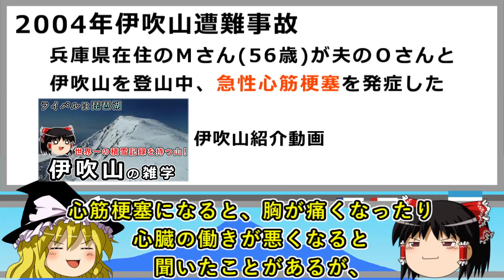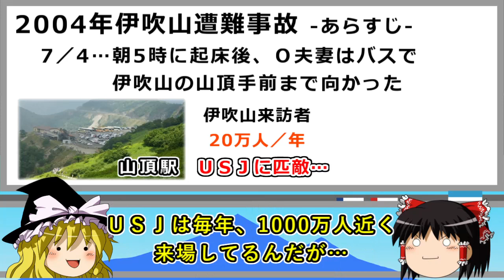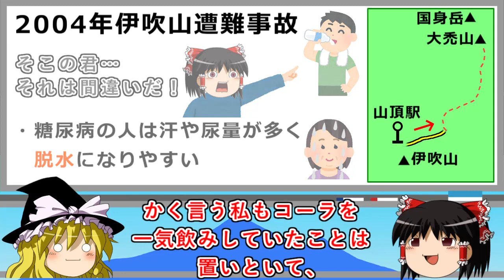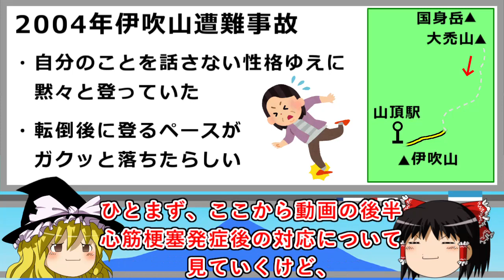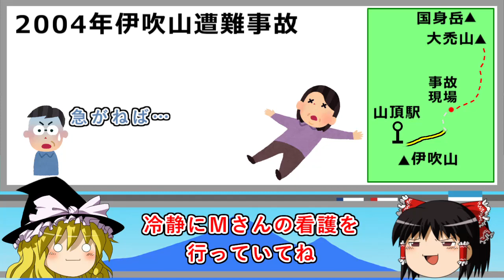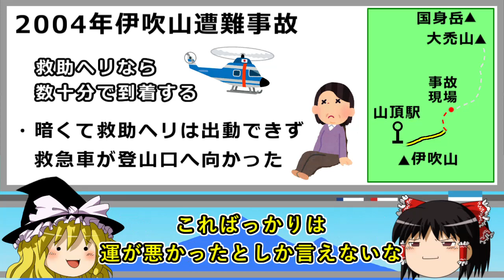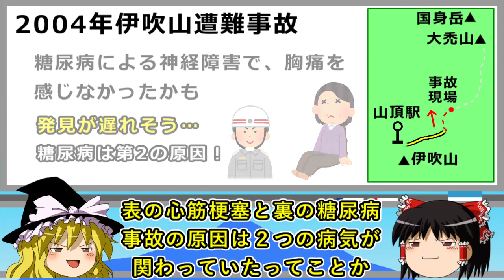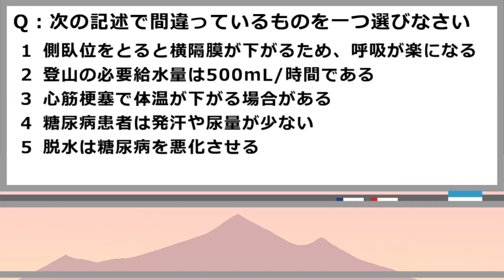糖尿病の背後に潜む死神…心筋梗塞が引き起こした2004年伊吹山遭難事故をゆっくり解説 #87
山の中で発症したらどうしようもないかと…
山の知識検定（通称：やまけん）対策のための雑学動画を定期的に上げています。今回は2004年の伊吹山遭難事故について紹介します。

参考文献
「山の突然死」（ヤマケイ文庫）柏澄子著

他にも山の山行記録や雑学動画もあげています

【実録】エヴェレスト渋滞で死亡‥死の山に登山希望者爆増で相次ぐ死亡事故‥200体以上の遺体が放置されている実態とは【漫画】【マンガ動画】

正解は４です。
動画bgm１："Cat life" written by GT-K
動画bgm２："今後ろに誰かが..."written by ハモおた